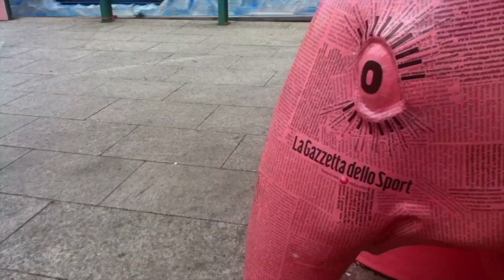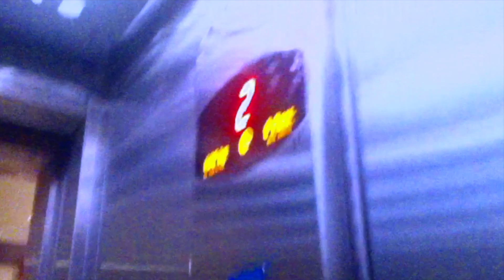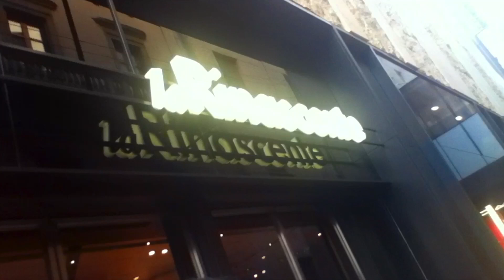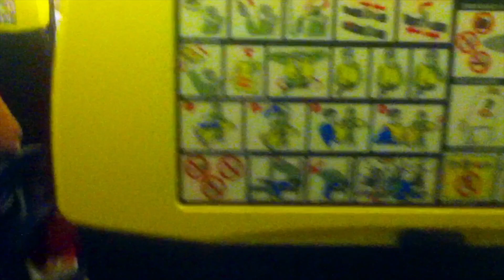Vuelo Bérgamo - Madrid nocturno y tormentoso | Despedida de Milán y del Hotel NH Milano Machiavelli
¡Hola, amigos! Recordamos este día de regreso de Italia a España. Para finalizar el viaje, visitamos los Canales de Milán (Navigli), nos despedimos del Hotel NH Milano Machiavelli y realizamos la última visita rápida al Duomo y a la Galería de Víctor Manuel II. Cogimos un Trenord desde Milano Centrale hacia Bérgamo, ciudad donde tomamos un vuelo nocturno de Ryanair con destino Madrid. Fue un vuelo muy particular porque había una fuerte tormenta eléctrica en el norte de Italia. De hecho, el vuelo fue desviado para salvar la tormenta. Finalmente llegamos a España sin complicaciones.

Previamente grabado en verano de 2016.